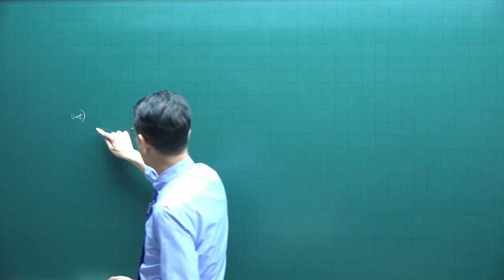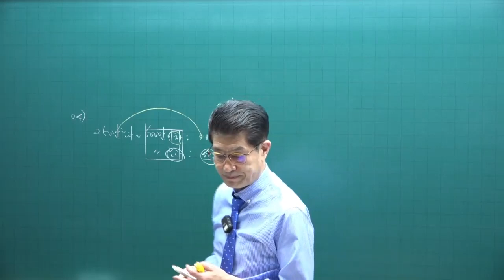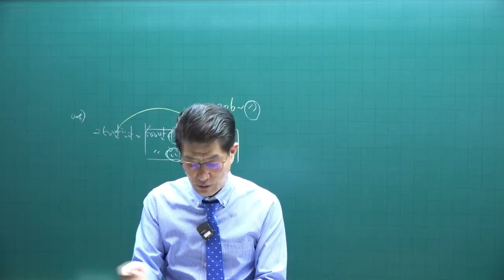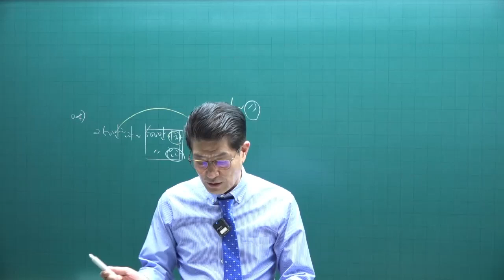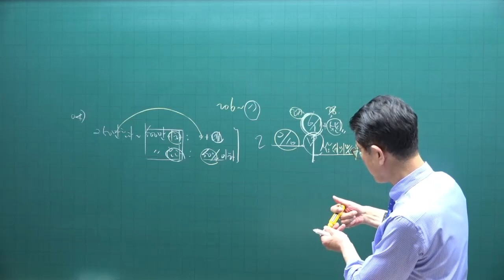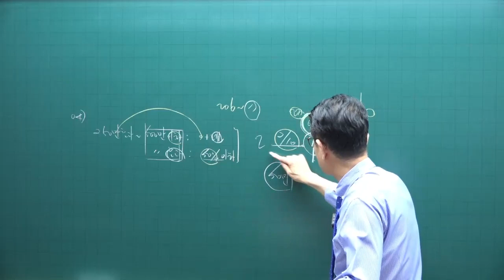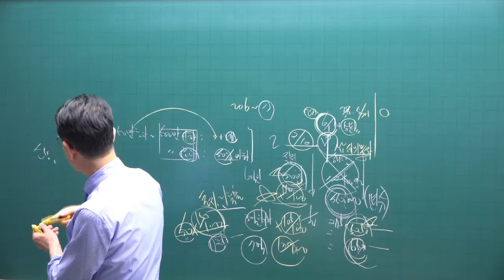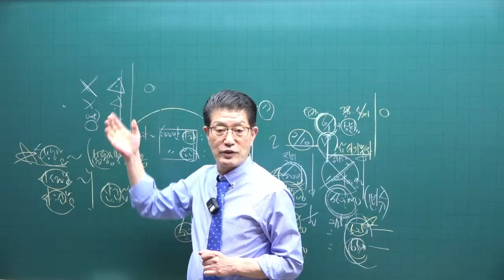[공전무 - 공인중개사 무료인강] 2023년 공인중개사 시험과목 공인중개사 세법 이준호 교수 기출예상문제풀이 8강